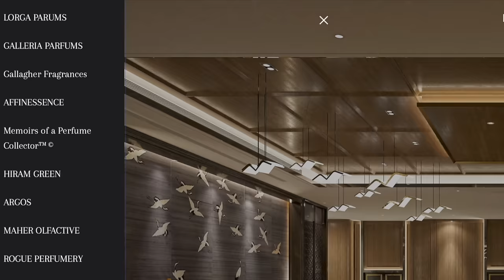THE STRONGEST FRAGRANCES OF ALL TIME THAT WILL EXPLODE WITH COMPLIMENTS 🔥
Performance of some fragrances can stink.  many people are looking for the best performing fragrances.  These are often the strongest fragrances and the colognes most likely to get compliments.  The official term for extremely strong fragrances is 'Nuclear strength fragrances'.  I've put together a list of the best strongest colognes that Oppenheimer himself would be proud of.

GET YOUR CHEAP FRAGRANCES HERE

AVENTUS = CLUB DE NUIT INTENSE MAN

GREEN IRISH TWEED = COOL WATER

ORIGINAL SANTAL = INDIVIDUEL

NOIR DE NOIR = CLUB DE NUIT INTENSE WOMAN

BLACK ORCHID = OUD 24 HOURS